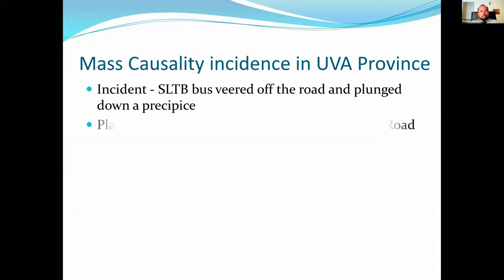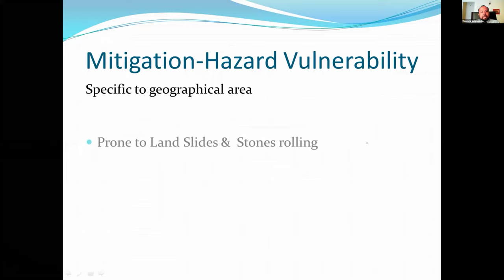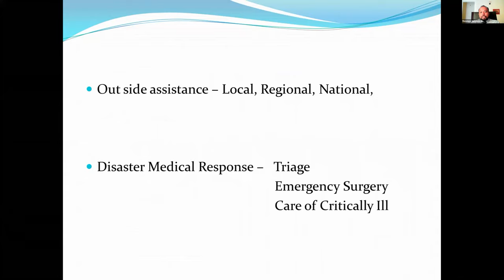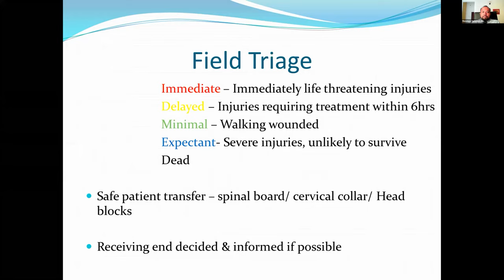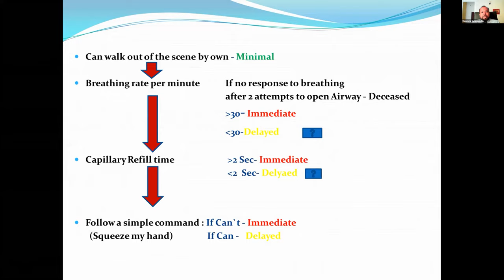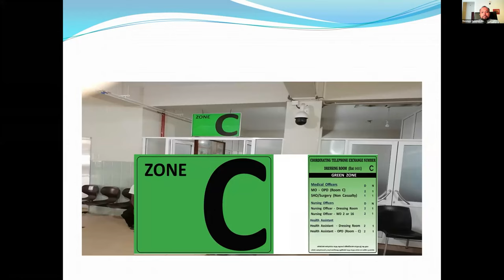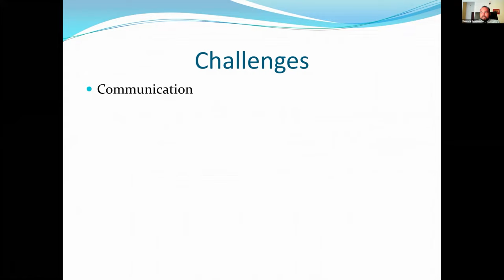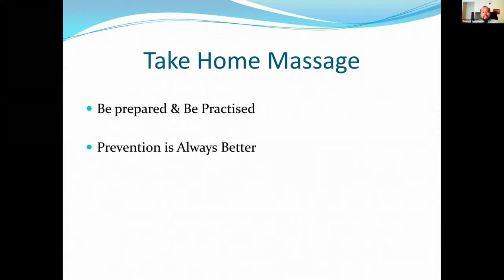Mass Cassualty Management: Are we ready?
Dr Rasanga Gunawardana